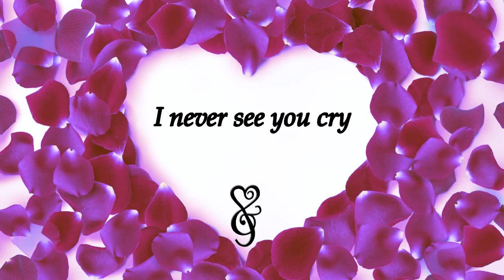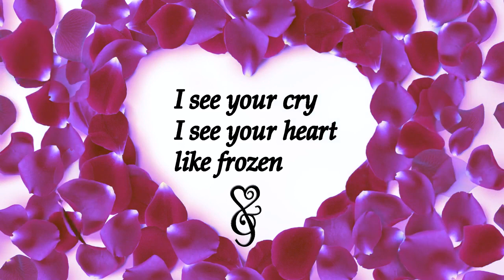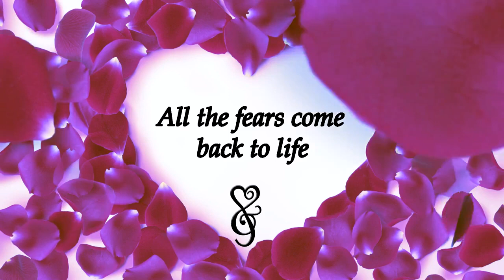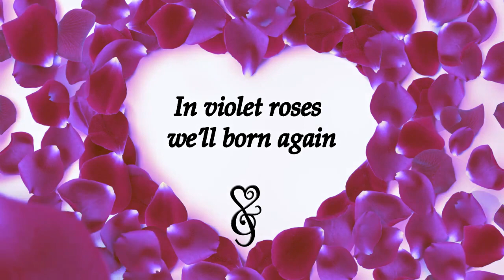Flover - Violet Roses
Lyric video made by Salvo Russo

from: FloveR - Dark & Sweet (Album) (2017)